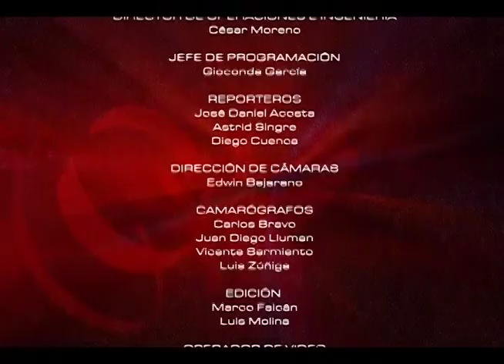MESA DE ANÁLISIS EDUCACIÓN -OLIMPIADAS MATEMÁTICAS ECUATORIANAS